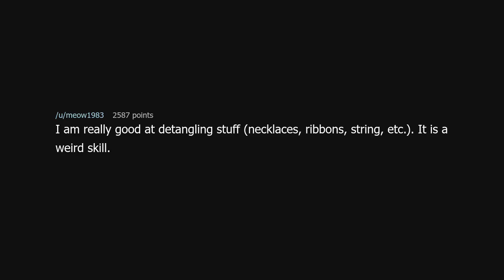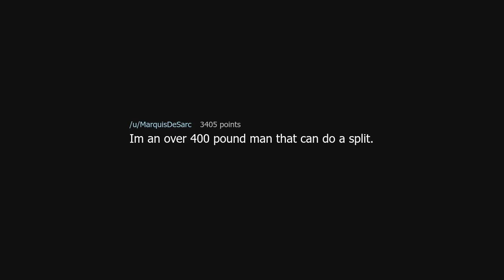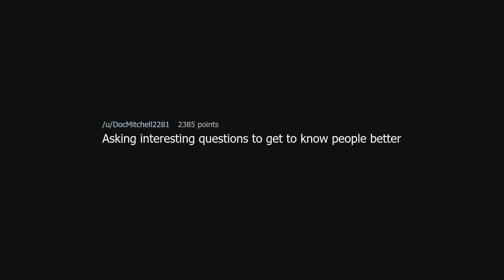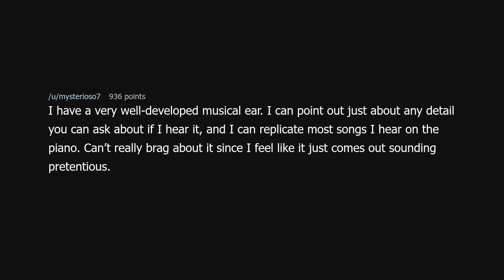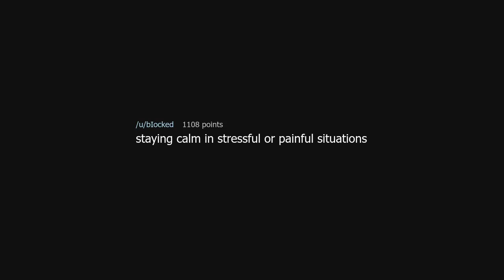What’s something you’re good at but don’t get to brag about much?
What’s something you’re good at but don’t get to brag about much? (r/AskReddit)

Source: Sacrificial-Toenail on Reddit (link removed because YouTube keeps dinging me for linking to a "site with nudity"!?)